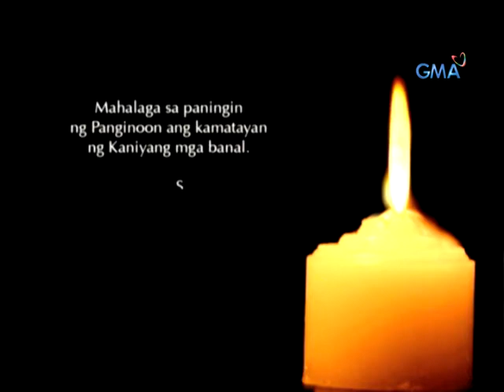All Saints' Day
Mahalaga sa paningin ng Panginoon ang kamatayan ng Kaniyang mga banal